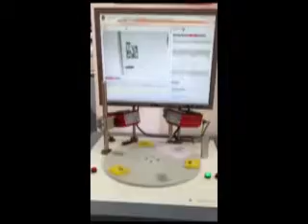[2012 오토메이션 월드 leuze electronic 1].wmv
2012 오토메이션 월드의 참가기업leuze electronic 의 제품 동영상 첫번째입니다.사.코.즈 4기 2조 김가영